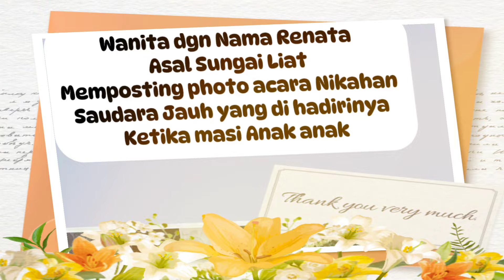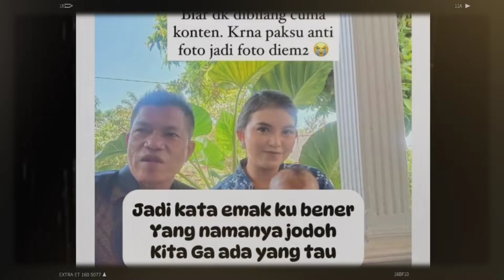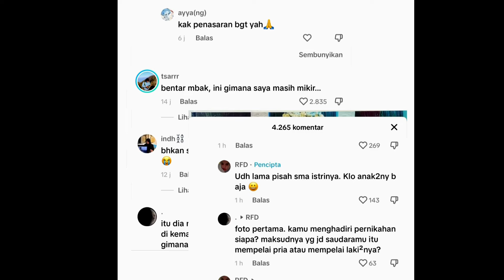KISAH VIRAL! Renata Fadhea, Saat Bocah Hadiri Pernikahan Suami, Rupanya Dewasa Berjodoh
KISAH Renata Fadhea, Saat Bocah Hadiri Pernikahan Suami, Rupanya Dewasa Berjodoh: Beda 38 Tahun
Jodoh memang tidak ada yang tahu. Seorang wanita membagikan kisah cintanya yang unik dan terbilang langka.
Berawal iseng ikutan tren di Tik tok dan mendapat respon yang diluar dugaan.
Wanita memiliki akun @renatafadhea mengungkapkan kejadian unik pertama kali bertemu dengan suaminya.
Ia membagikan kisah menariknya di medsosnya pada Sabtu (13/1/2024).
Wanita bernama asli Renata Fadhea mengaku kaget bahwa pernah mendatangi pernikahan suaminya dengan istri terdahulunya.
Ketika itu Renata masih anak-anak.
Bahkan Renata menunjukkan bukti dari pertemuan pertama itu.
Dan tak disangka mereka kemudian berjodoh dengan jarak usia yang sangat jauh yakni 38 tahun.
Kata Renata, kala itu ia masih bocah juga ikut berpose dengan berdiri di pelaminan.
Renata memakai setelan baju kaos pendek dan celana panjang warna biru.
Wajahnya dibiarkan natural lantaran ia memang masih anak-anak.
Menurutnya, pernikahan yang ia hadiri itu adalah acara dari seseorang yang masih punya hubungan keluarga.
Kemudian hal yang membuat kaget adalah apa yang terjadi sekarang.
Kini ketika Renata sudah beranjak dewasa, tak diduga ia justru berjodoh dengan mempelai pria di dalam foto.
Ya, Renata sekarang telah menjadi istri dari pria yang dulu pernikahannya pernah ia hadiri.
Renata pun menunjukkan potret keluarga kecilnya kini.
Dalam foto itu, ia berpose bersama suami dan anak mereka yang masih bayi.
Tentu saja kisah cinta Renata ini mencuri perhatian netizen.
Renata kemudian menjelaskan jika suaminya masih punya hubungan keluarga jauh dengan dirinya.
Sedangkan foto pernikahan jadul yang ia tunjukkan adalah pernikahan suami bersama istri keduanya.
Renata juga menjelaskan jika suami dan istri keduanya itu sudah lama berpisah.
Renata juga menyebut perbedaan usia mereka sangat jauh, 38 tahun.
Meski begitu, anak-anak suami dari pernikahan sebelumnya tidak mempermasalahkan.
Kini Renata pun hidup bahagia bersama suaminya itu.